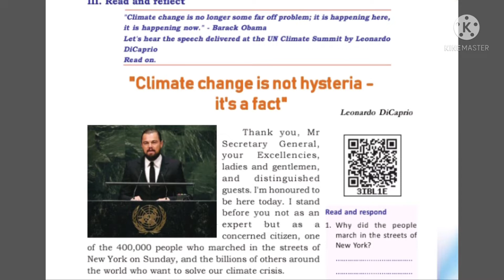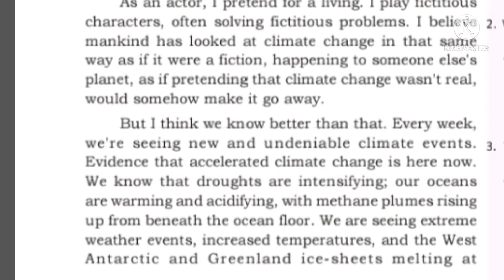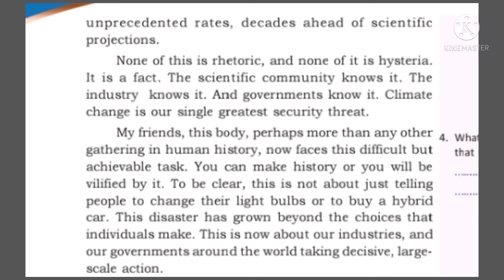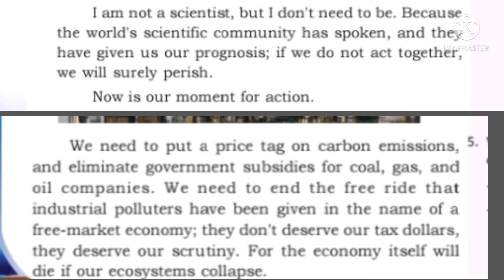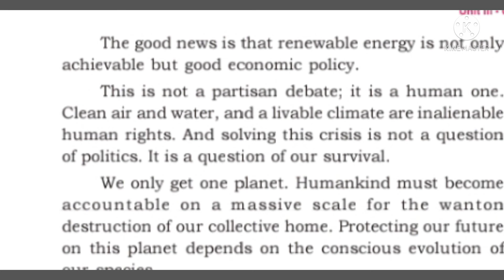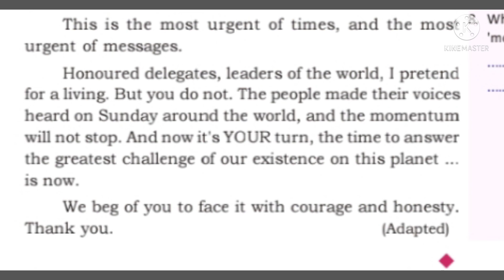"Climate change is not a hysteria it's a fact"//speech //class 9//Malayalam summary //